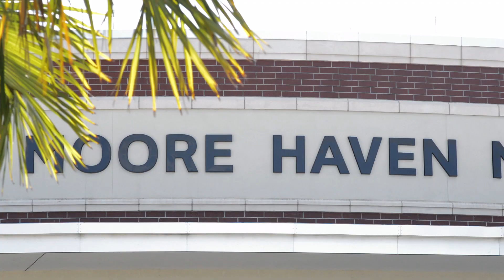In Glades County, Florida, educational opportunities abound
From exceptional schools (Go Moore Haven Terriers!) to excellent technical training facilities (Go iTECH Glades!), we have just what you’re looking for, educationally and professionally. Discover everything Glades County, Florida has to offer at gladescountyedc.com.